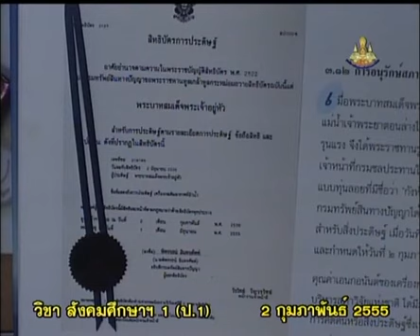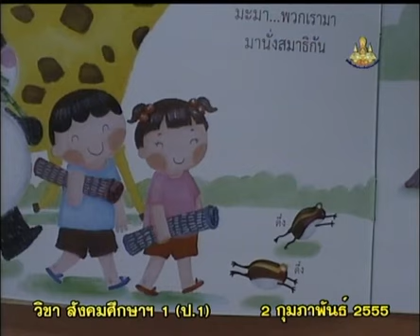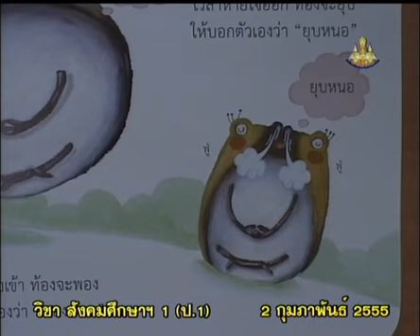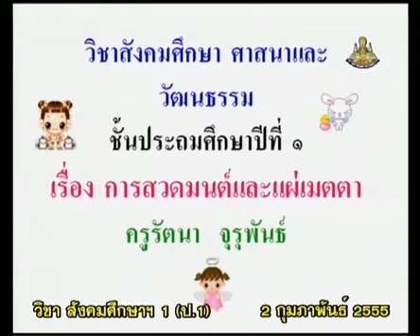149+socp1+dltv54p+550202+B+กิจกรรมฝึกสมาธิ+การสวดมนต์ และแผ่เมตตา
8.หลักธรรม
8.4 การสวดมนต์และแผ่เมตตา(1)  คาบที่  1/1
149+socp1+dltv54p+550202+B+กิจกรรมฝึกสมาธิ+การสวดมนต์ และแผ่เมตตา

สไลด์ การสวดมนต์และแผ่เมตตา
สไลด์ การสวดมนต์และแผ่เมตตา(1 หน้า)
สไลด์ การสวดมนต์และแผ่เมตตา(4 หน้า)
แบบทดสอบ การสวดมนต์และแผ่เมตตา

8.หลักธรรม
8.1 โอวาท 3(1)
8.2 สังคหวัตถุ 4(1)
8.3 มงคล 38(1)
8.4 การสวดมนต์และแผ่เมตตา(1)